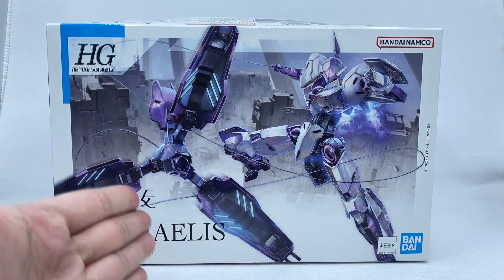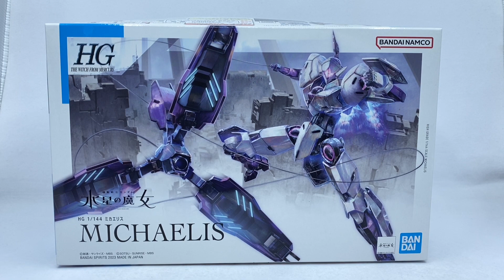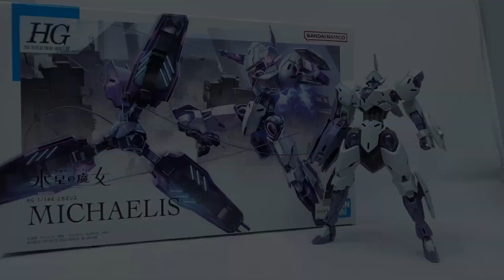[大爆《死》］黑透了的男人的白色機體！Bandai HG 1/144 ミカエリス (水星的魔女 惡魔審判者）